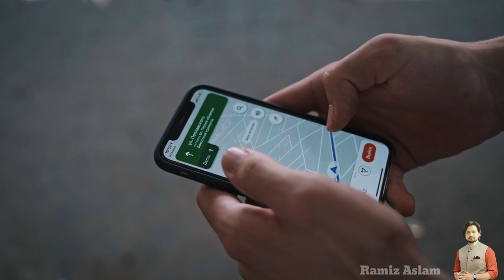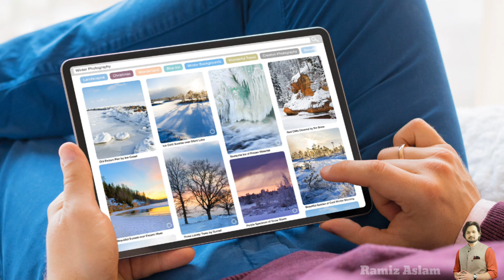Google Maps is AI Now | Ramiz Aslam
Google Maps adds AI for 3D views, smart search, and augmented reality.

Google Maps introduces groundbreaking AI features including Immersive View for 3D exploration, personalized AI-powered search, smarter navigation, comprehensive EV charging station information, and the integration of Lens in Maps for augmented reality insights. These updates revolutionize travel and navigation experiences by offering detailed, AI-driven information. The innovative use of AI in Google Maps significantly enhances journey planning and exploration.

Follow us on X (Twitter):   / airevolutionxx